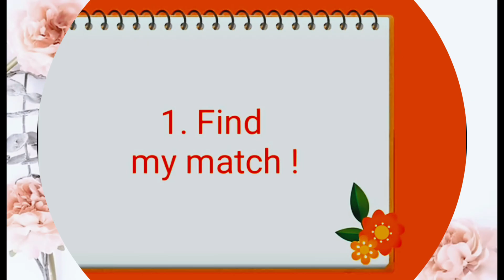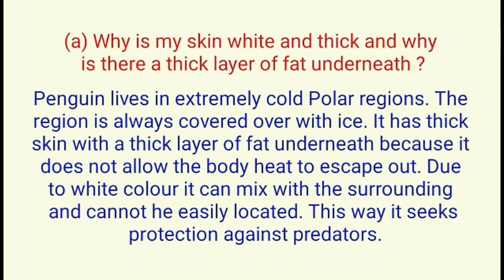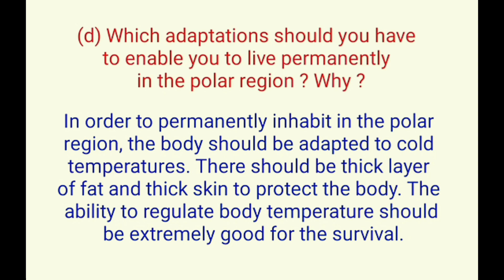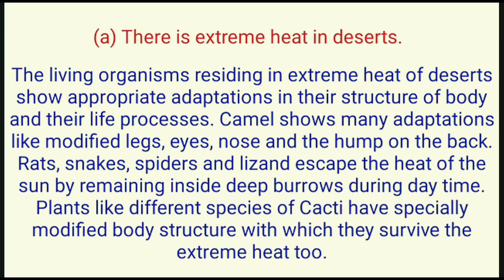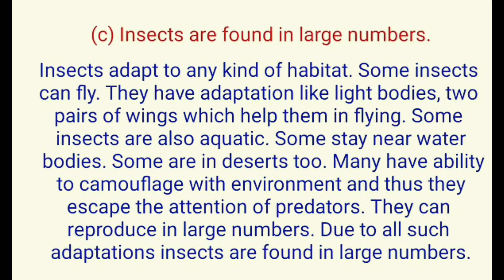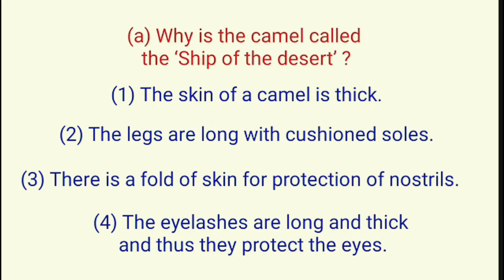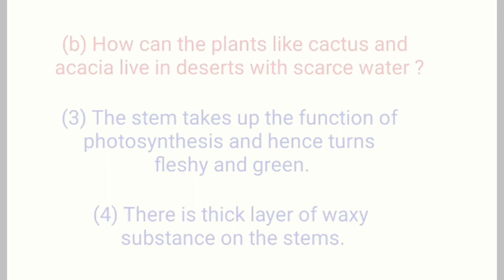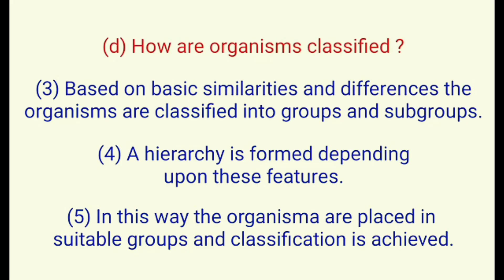Std 7th science the living world adaptation and classification exercise questions and answere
The living world, Exercise the living world, Question answer the living world, the living world, exercise the living world, class 7 science chapter 1, Exercise the living world adaptations and classification
Exercise Class 7 Science 1. The living world adaptations and classification | Exercise class
7 sci
Digital Swadhyay Exercise 7th Science
Exercise Class 7 Science 1. The living world
Adaptations and classification, Exercise class 7 science, exercise the living world adaptations and classification, exercise the living world adaptations and classification
question answer the living world adaptations and classification
 exercise the living world
question answer the living word
 exercise class 7 science
exercise class 7 general science
class 7 science chapter first
 class 7 general science chapter 1st
 question answer class 7 science
workshop the living world adaptations and classification
 swadhyay the living world adaptations and classification
 workshop class 7 general science
standard 7 science chapter 1st
 exercise standard 7 science chapter 1st. standard 7 science the livina world. standard 7
chapter 1st, exercise standard 7 science chapter 1st, standard 7 science the living world, standard 7 the living world, exercise std 7 the living world, Std 7 science chapter 1
Find my match!

'A' Group

'B' Group

(1) Lotus

(a) flower and leaves attract insects

(2) Aloe

(b) Haustorial roots for absorption of food

(3) Cuscuta

(4) Venus flytrap (d) Adapted to live in water.

2. Read the paragraph and answer the following questions.

I am a penguin. I live in polar region covered by snow. My abdomen is white. My skin is thick with a layer of fat underneath. My body is spindleshaped. My wings are small. My toes are webbed. We live in flocks.

(a) Why is my skin white and thick and why is there a thick layer of fat underneath?

(b) Why do we live in flocks sticking close to each other?

c) Which geographical region do I inhabit? Why?

(d) Which adaptations should you have to enable you to live permanently in the polar region? Why?

3. Who is lying?

(a) Cockroach - I have five legs.

(b) Hen My toes are webbed.

4. Read each of the following statements.

Write a paragraph about adaptation with reference to each statement.

(a) There is extreme heat in deserts.

(b) Grasslands are lush green.

(d) We hide.

(e) We have long ears.

5. Answer the following.

(a) Why is the camel called the 'Ship of the desert'?

(b) How can the plants like cactus and acacia live in deserts with scarce water?

(c) What is the inter-relationship between adaptations of organisms and their surroundings?

(d) How are organisms classified